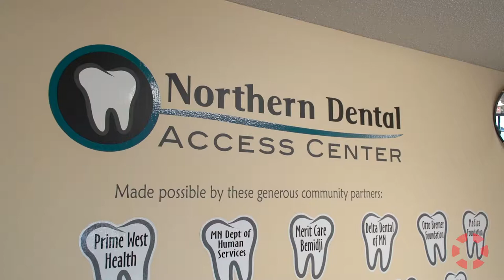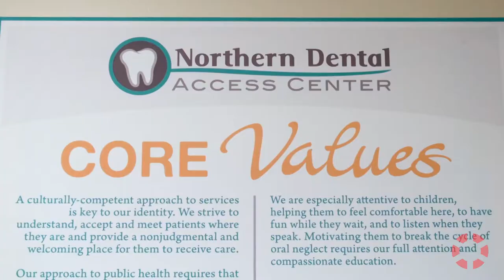INSIGHT: Northern Dental Access - Jeanne Larson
Jeanne Larson, Executive Director of Northern Dental Access Center, discusses how the center caters to under-served rural communities to help solve a public health problem in dental care.